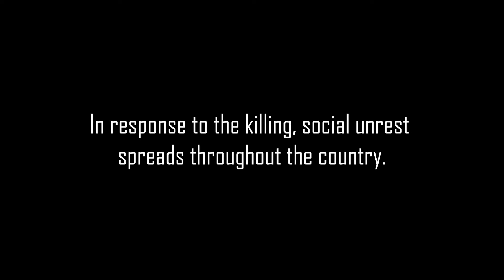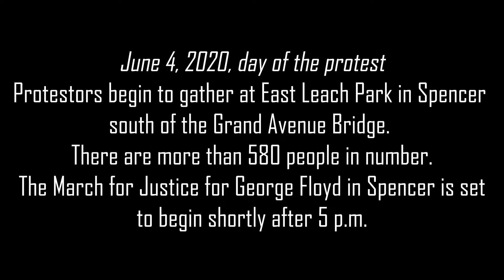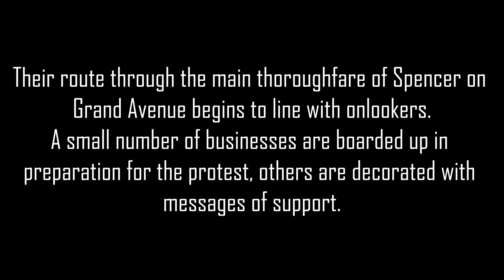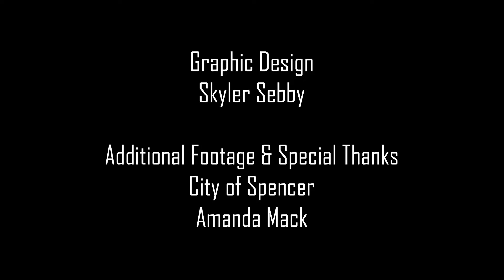A Protest in Spencer: An SDR Mini-Doc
A mini-documentary about a June 4, 2020 protest held in Spencer, Iowa.